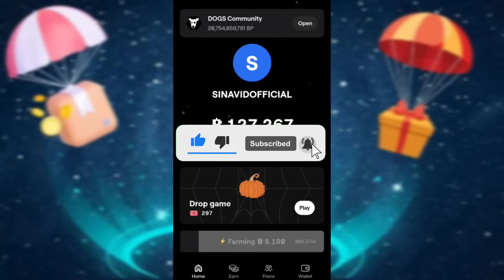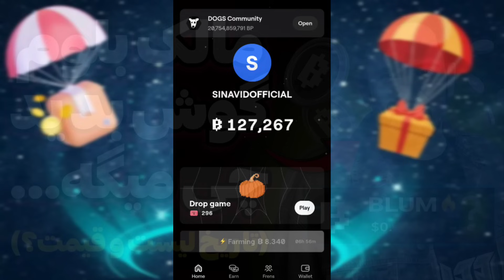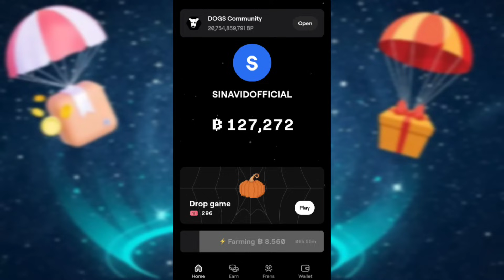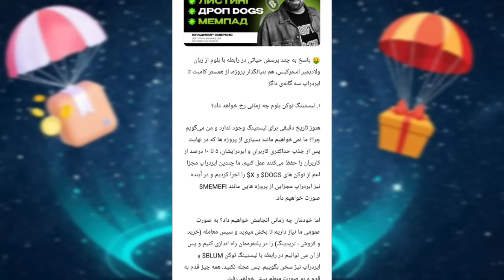فوری❗دیگه بلیط های بلوم رو هدر ندهید😱 مرحله بعدی کاربرد بلیط ها مشخص شد✅ صحبت های مالک بلوم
لینک ورود به کانال تلگرام(تسک ها، کومبو ها و...)